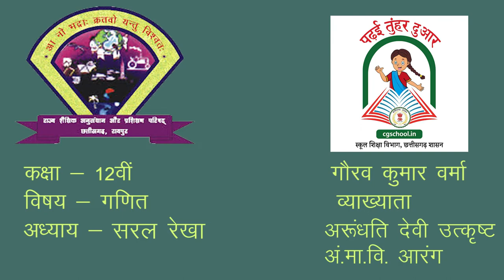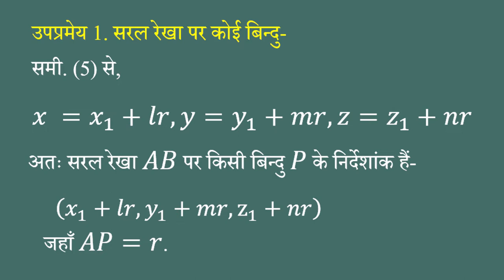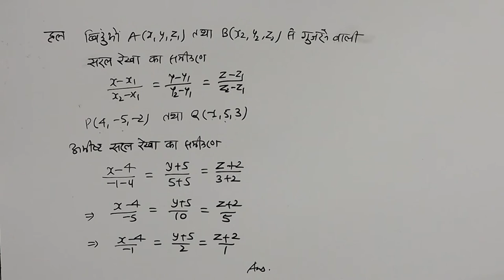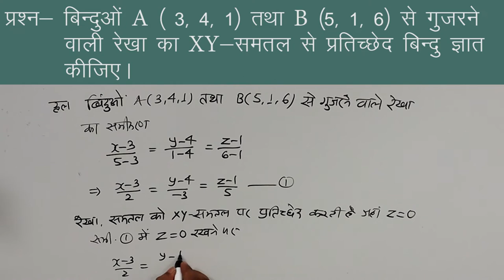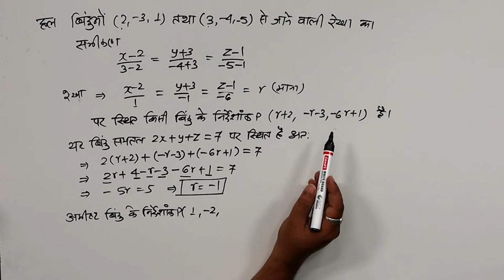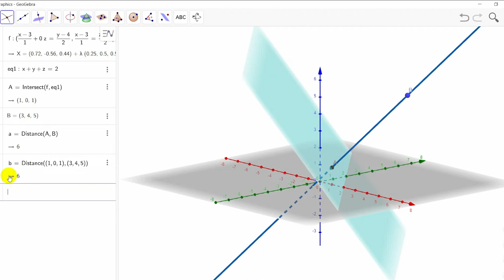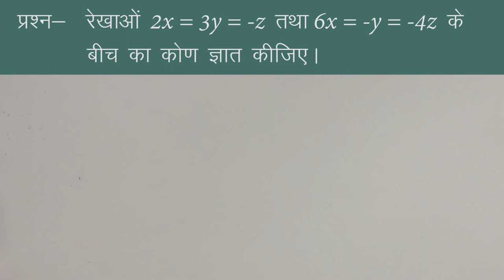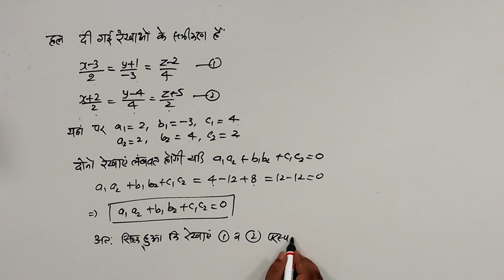CLASS 12th MATHS | CHAPTER - STRAIGHT LINE | सरल रेखा